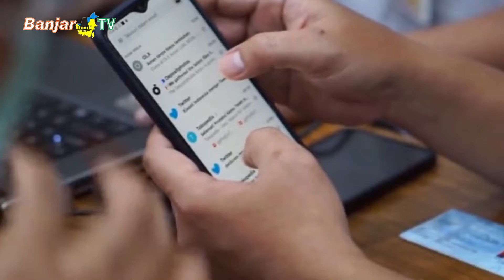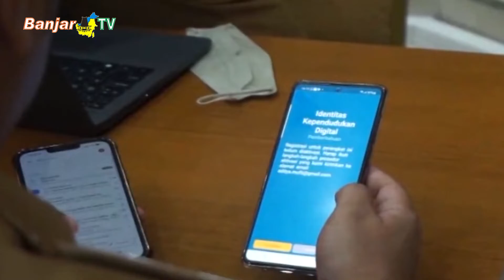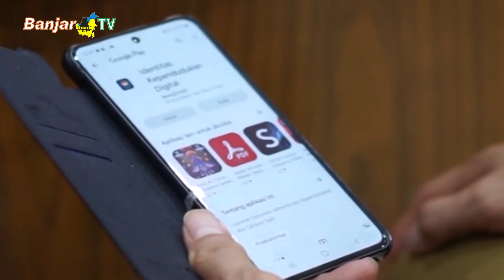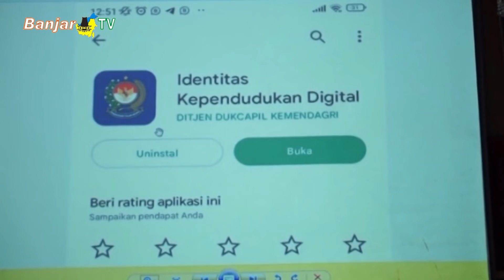PEMERINTAH KOTA BANJARBARU TERAPKAN DIGITAL ID KEPADA ASN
Pemerintah Kota Banjarbaru siap menerapkan aplikasi digital id (identitas kependudukan digital), dimulai dari kalangan aparatur sipil negara di Lingkup Pemerintah Kota sebelum ke masyarakat.